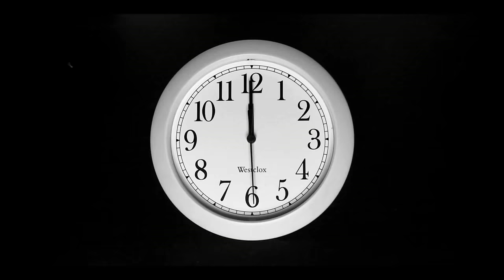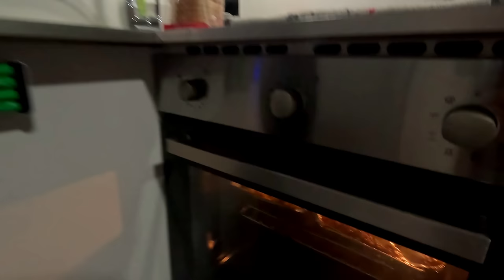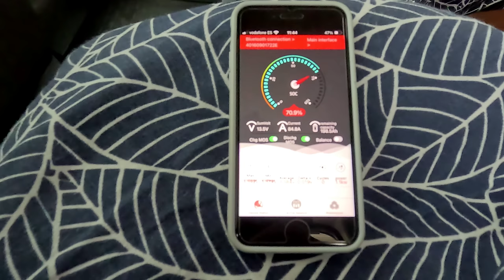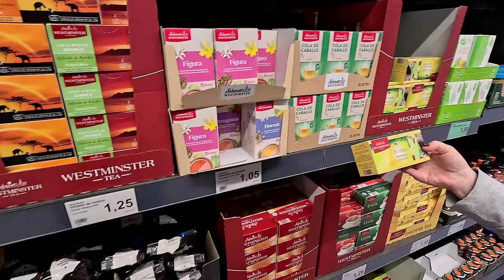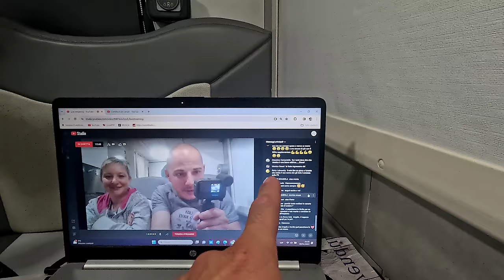ep.180 come rifare gli interni di un camper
finalmente ci hanno chiamato per ritirare
le fodere degli interni , @casasu4ruote
ritorna bella elegante !